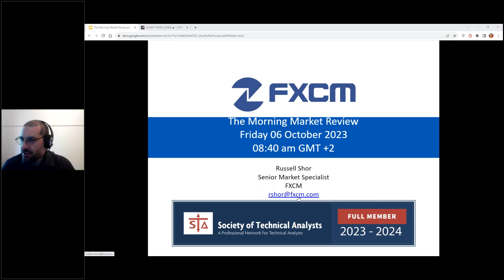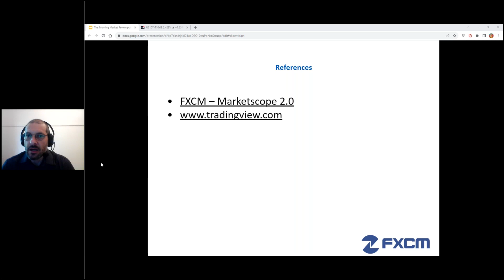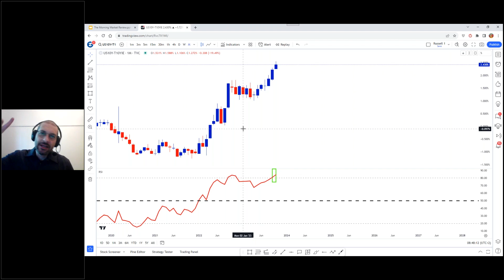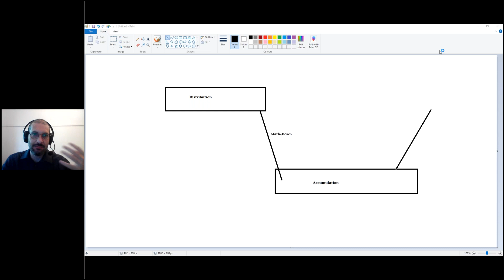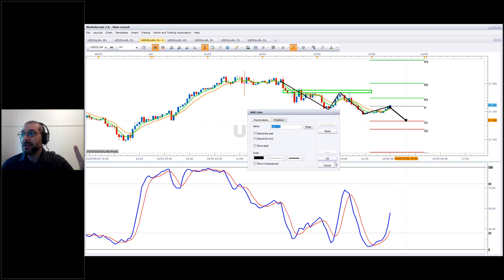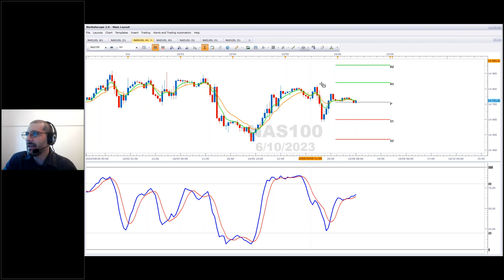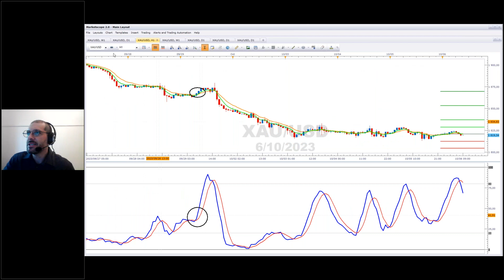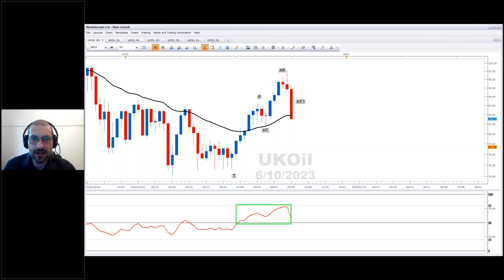Morning Market Review - 06 October 2023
Stratros Europe Ltd (trading as “FXCM” or “FXCM EU”), previously FXCM EU Ltd